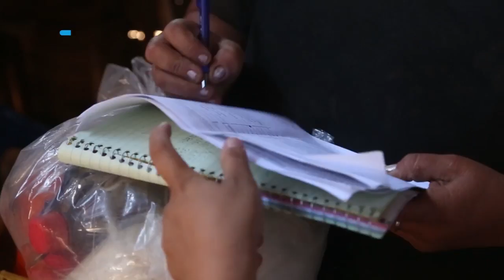Gobierno Sandinista asiste a familias que habitan cerca del Volcán Momotombo